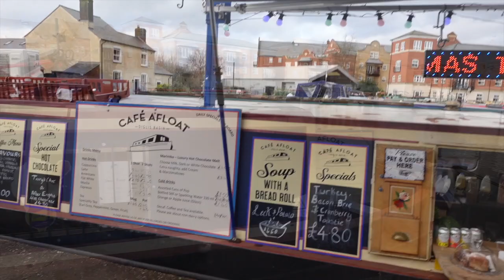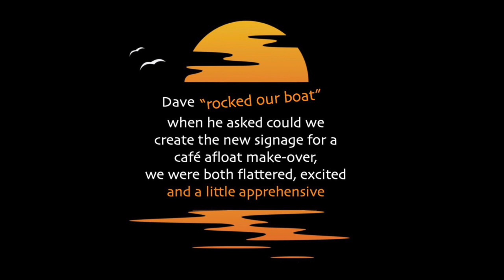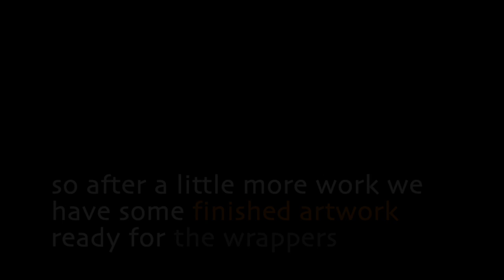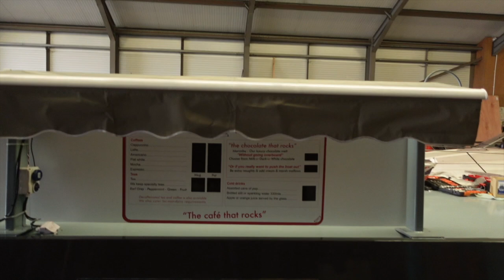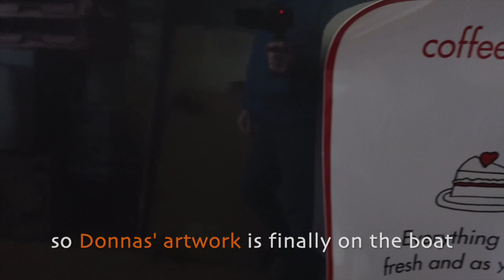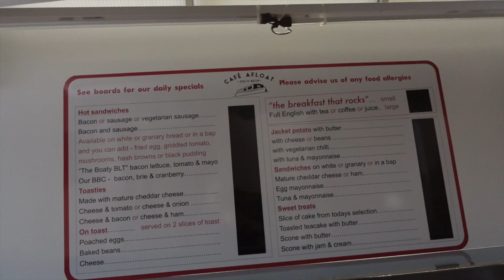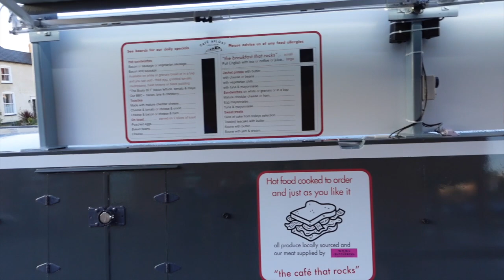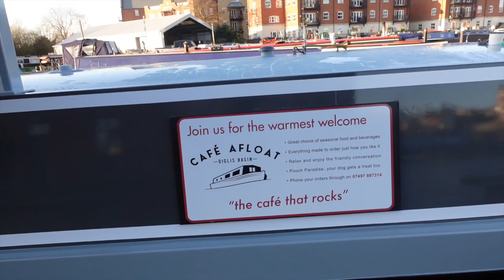How to wrap a narrowboat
Episode 24

This special video is a departure from our usual refitting of our narrowboat.

We were asked to help with the facelift of the "Café Afloat", a local landmark in Worcester. It's a very popular venue and a hub for visitors, walkers and boaties as well and we were given access to document the whole process from conception to completion.